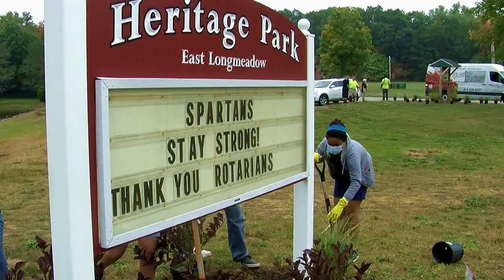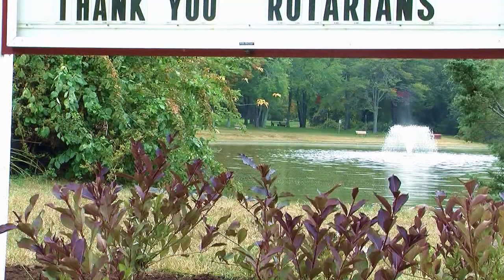Rotary Club Community Planting at Heritage Park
On Saturday, September 26, The Rotary Club of East Longmeadow, the East Longmeadow Dept of Public Works, East Longmeadow High School students, and East Longmeadow Cub and Boy Scouts helped plant and mulch new trees, shrubs and perennials at Heritage Park.